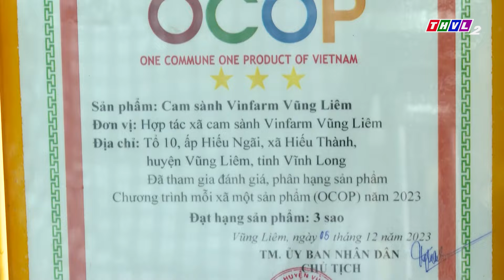OCOP Vĩnh Long: Cam sành Vinfarm Vũng Liêm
Cam sành là một trong những loại cây có múi đặc sản, được tỉnh Vĩnh Long xác định là một trong những loại nông sản chủ lực trong Đề án tái cơ cấu ngành nông nghiệp. Nhận thấy địa phương có nhiều điều kiện thuận lợi để canh tác cây cam sành, bà con nông dân tại xã Hiếu Thành, huyện Vũng Liêm đã mạnh dạn chuyển đổi cơ cấu cây trồng, quyết tâm phát triển sản phẩm cam sành có chất lượng đặc trưng của Vĩnh Long.
⬇️⬇️⬇️ Tải THVL Audio để nghe đầy đủ